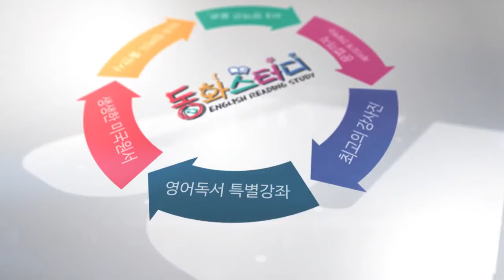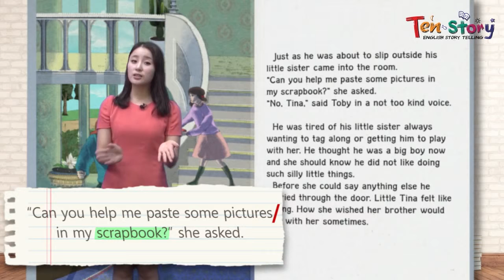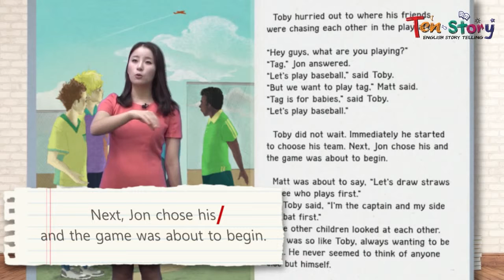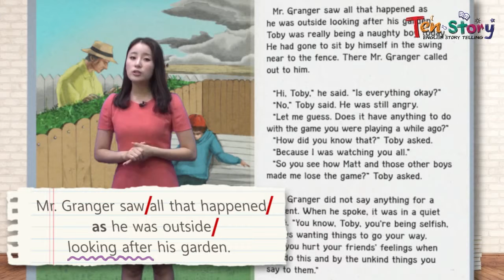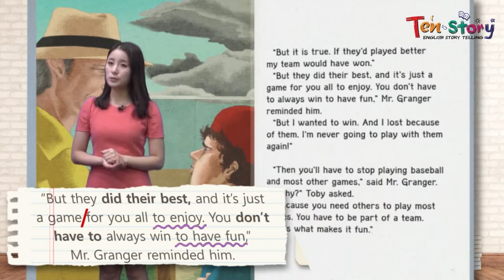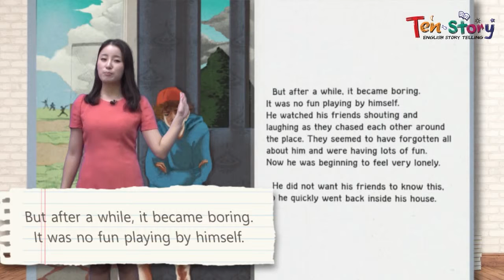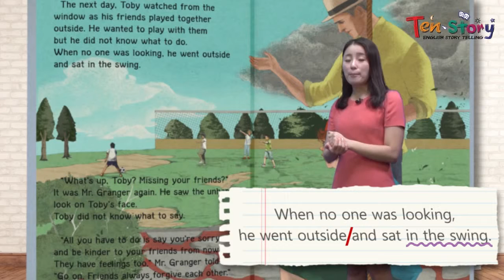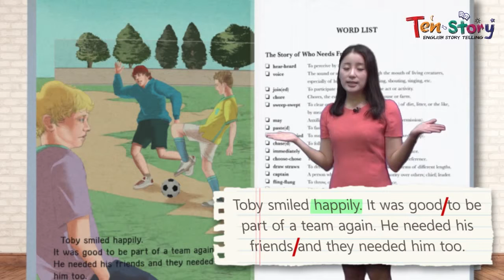Who Needs Friends? - 영어동화책으로 재미있게 배우는 자기주도 영어학습